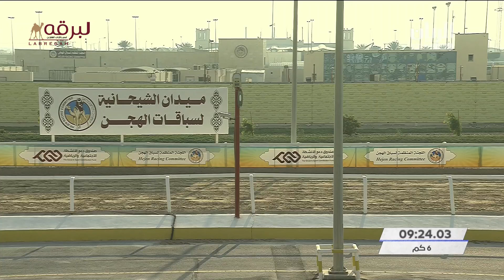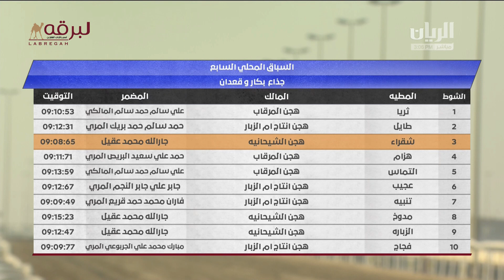ش12 سباق الجذاع المفتوح بالمحلي السابع 8-1-2022